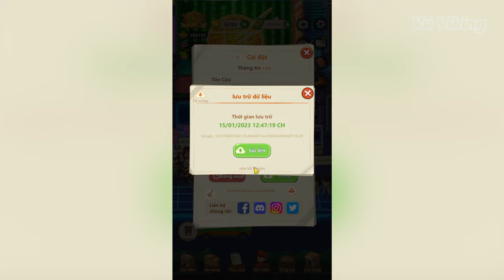TIỆM LẨU | THỬ THÁCH MUA TẤT CẢ ĐỒ TẾT CHO NHÂN VIÊN